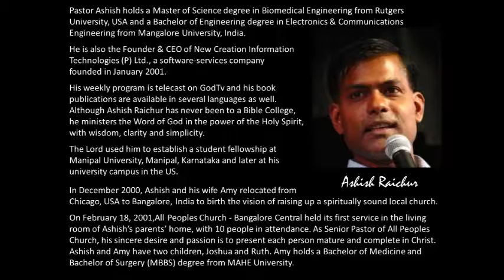City Transformation - Kolkata Promo (Unity1Body)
Ashish Raichur is the founder of APC & World Outreach & CEO of New Creation Information Technologies (P) Ltd. (a software-services company)

"If there is one thing absolutely necessary in Christian ministry today, it is the developing of a Kingdom mindset.

God has not called us to build our own ministries, or even our own churches.

He has called us to build His Kingdom.

Discover what it means to be a co-worker with the King.

Develop the heart of a Kingdom Builder.

Learn how to partner in Kingdom Building.

Kingdom building is about building people.

If we call work as Kingdom Builders, we will see a radical shift in the spiritual dynamics within the Body of Christ in any city, any region, any nation.

What does it take to be a Kingdom builder, someone who co-labors with God to build His Kingdom?

Kingdom building is recognizing that Christ is the King of the Kingdom and that Kingdom building is not about building our own empires but about building people by the Spirit.

Since all of us are co-laboring with God, this also means, that we co-labor with each other to build His Kingdom.

How do we do this given our differences, our personal insecurities, flaws and weaknesses?"